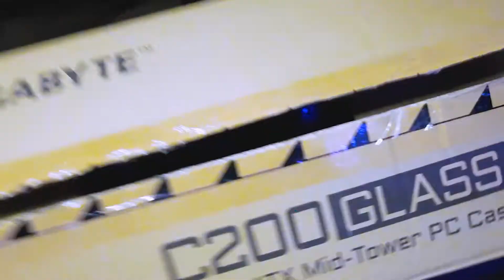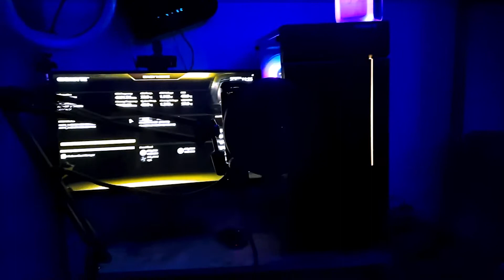ME ARMÉ UNA PC GAMER 😈 ¿SALE BIEN? UNBOXING COOL ⚡️-MickeyBoy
ME ARMÉ UNA PC GAMER 😈 ¿SALE BIEN? UNBOXING COOL ⚡️
No olviden ponerlo en 1080p para disfrutarlo a mayor calidad 💥

La P.C. la mande a armar en CoreGaming Store aquí en Mexico, pueden buscar si página web ✨

Componentes de mi P.C.
1-procesador intel core i5 11400f 12MB 6C/12t.6GH4.4
2-Memoria Ram DDR4 XPG  32 GB
1-Motherboard gigabyte H510M S2H LG1200 11VA GEN
1- Disco estado solido  256GB
1-Fuente de poder  EVGA 600W
1- Case GIGABYTE  C200 GB-C200G RGB
MID-TOWER CON VIDRIO TEMPLADO
1Tarjeta de video asu dual  rtx360 12GB
1-Monitor AOC de 22p
1-Wecam Logitech c9205 pro
1-Sistema de enfriamiento liquido aerocool Mirage
1-Disco duro de Pc  1 WD TB